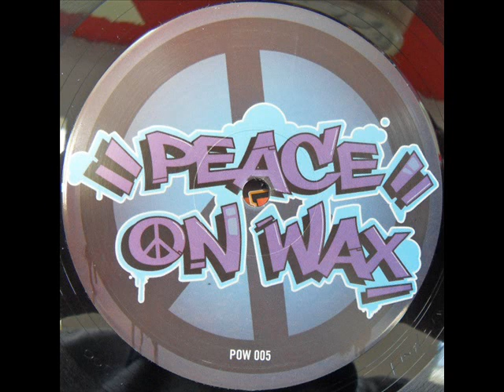Innercore - 24 Track Mix (J-TEK)